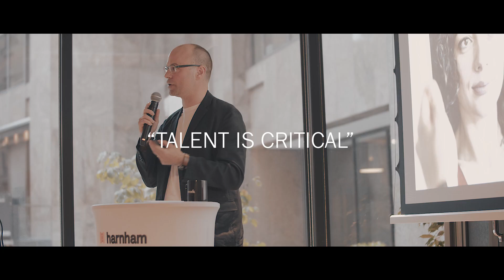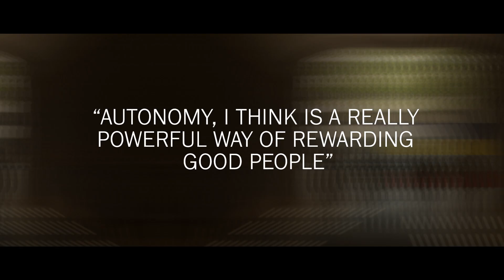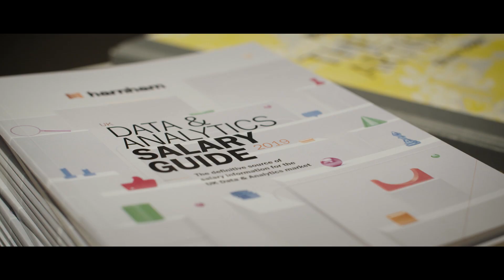Harnham Data & Analytics Salary Guide Launch 2019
Introducing the definitive source of salary information for the Data & Analytics market.